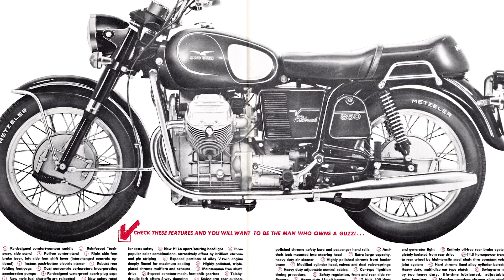1974 Moto Guzzi Eldorado Restoration